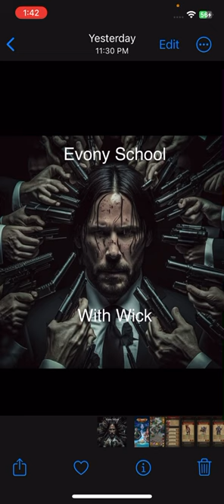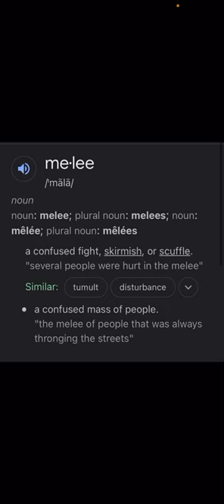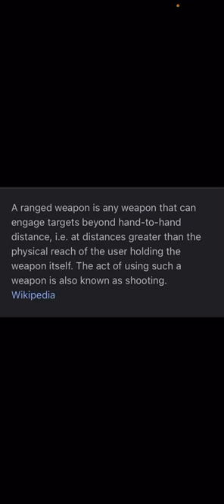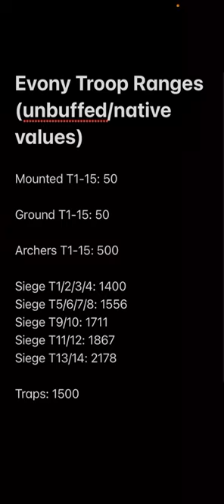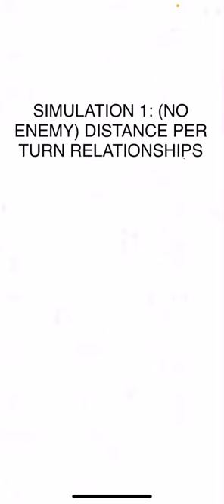Evony TKR Battle Mechanics Part 1: extrinsic traits (speed and range)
Battle mechanics basics-extrinsic traits (speed and range)
Sorry about the low def! When i get enough views apparently YT will allow me to upload in HD.